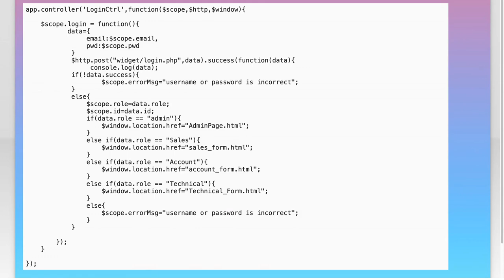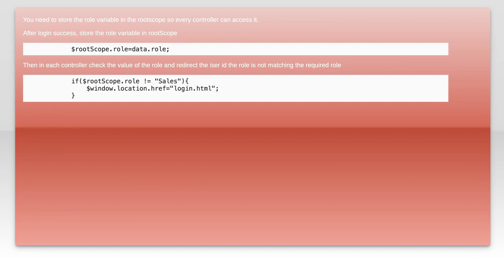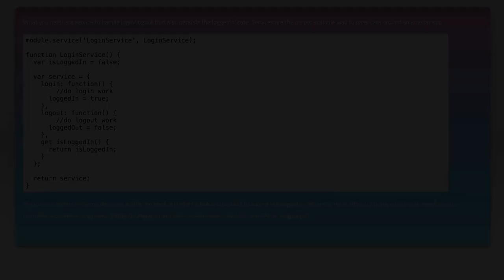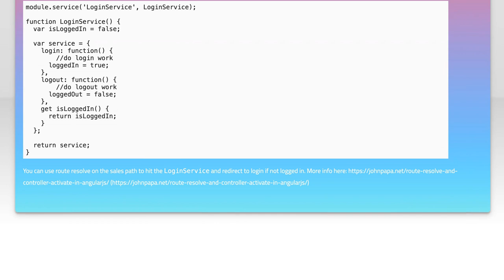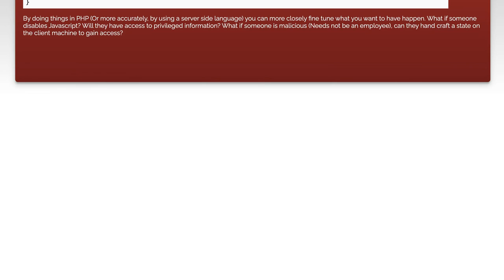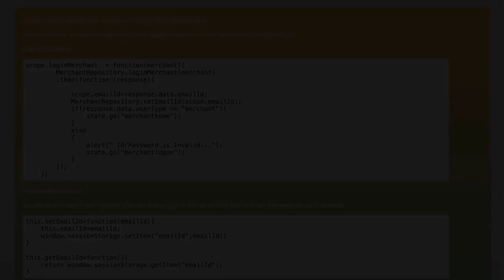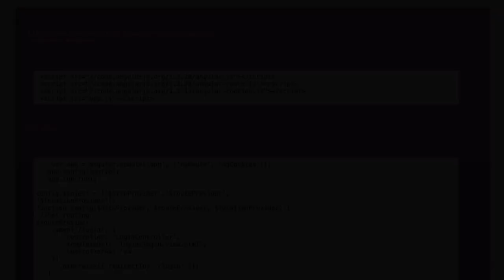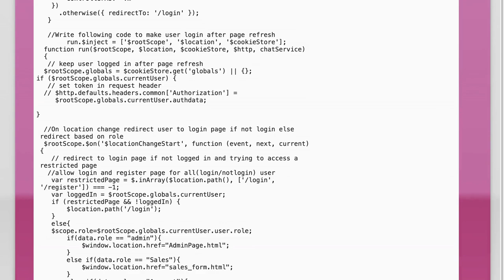Redirect to login when user is not logged in or user tries to access page directly from URL usin...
php: Redirect to login when user is not logged in or user tries to access page directly from URL using angularjs

Related to: php, angularjs, redirect